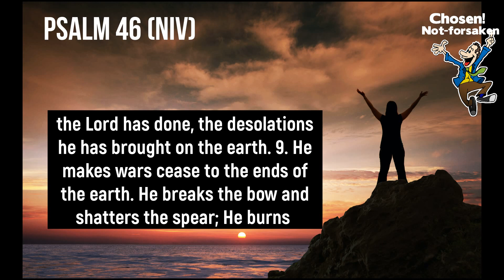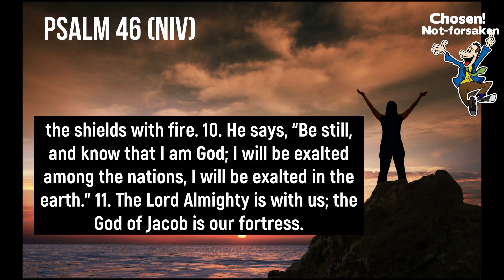Powerful Psalm and Prayer For When ALL Hope Is Lost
This channel features a variety of content, including motivational talks, and inspiring stories of faith. It also offer practical advice and guidance on how to apply biblical principles to your daily life.

Recommended videos -